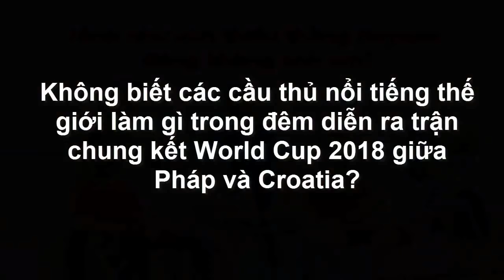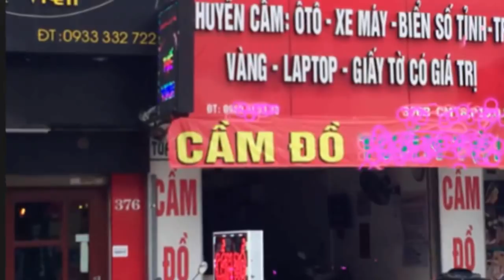Người dân Pháp đổ ra đường ăn mừng chức vô địch World Cup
Sau khi Pháp đánh bại Croatia 4-2 và lên ngôi vô địch, cổ động viên đổ ra đường cùng nhau ăn mừng chiến tích của đội nhà.